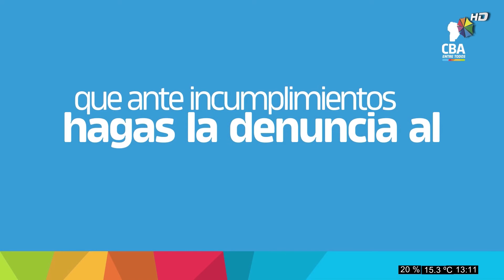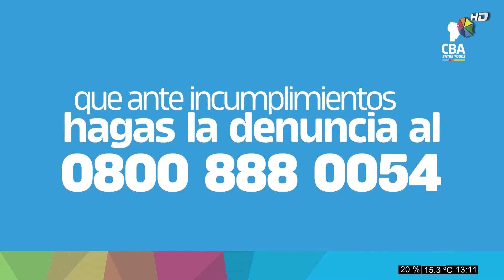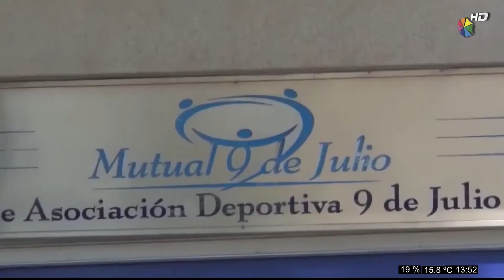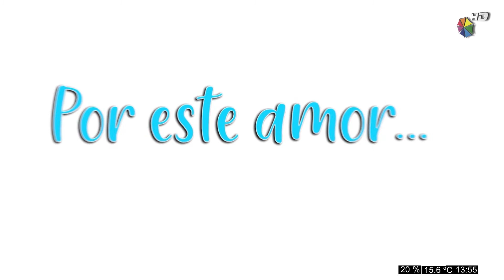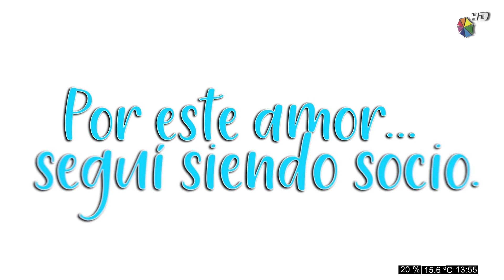C50 Sports 28 07 2020